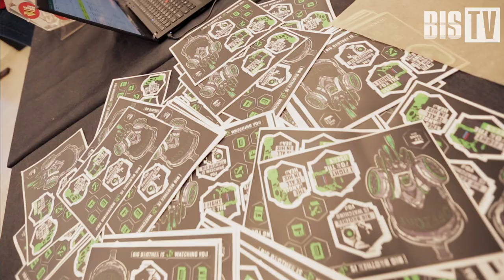OFFZONE 2019: Интервью с Евгением Волошиным (BI.Zone) | BIS TV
Как не превратить свой «умный дом» в добычу взломщиков и почему производители не желают устранять уязвимости в устройствах — в интервью эксперта.

Директор по безопасности BI.Zone Евгений Волошин подводит итоги исследования популярных «умных устройств», приводя интересную статистику. Среди изученных продуктов 95% содержат уязвимости и могут быть использованы для кражи персональных данных, а также для совершения атак на другие объекты. Можно ли избежать покупки «дырявого» устройства, чем чреваты обнаруженные уязвимости и как «умная розетка» может стать причиной визита правоохранительных органов — рассказывает Евгений Волошин.

В Москве 17-18 июня 2019 года прошла международная конференция по практической кибербезопасности — OFFZONE 2019. Организаторы, компания BI.Zone, считают мероприятие «молодёжным» (многим участникам нет и 20 лет), а посетители — «хардкорным», предсказывая ему лавры «русского DEFCON-а».
Оба определения покажутся не лишёнными оснований, если взглянуть на оболочку и на содержание мероприятия. Участников поджидали оригинальные конкурсы и развлечения, бойкое «технологичное» оформление площадки и, конечно же, «крепкие» программа выступлений и состав докладчиков. С докладами на OFFZONE выступили известные исследователи из России и зарубежья, рассказывая об уязвимостях в промышленном оборудовании и «умных» домашних устройствах, проблемах почтовых сервисов и интернет-браузеров, незащищённости банкоматов и POS-терминалов, банковских карт и систем администрирования.

Смотрите на BIS TV интервью с самыми интересными участниками OFFZONE 2019. Узнайте, как обстоят дела с безопасностью всего вокруг, как защитить себя от атак киберпреступников и какими трендами мир ИБ «порадует» специалистов в скором будущем.